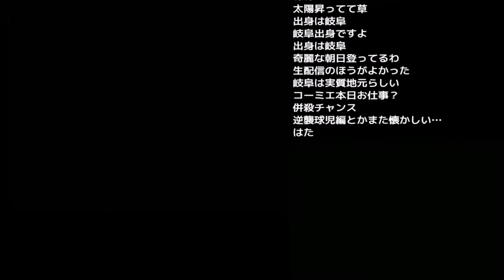朝四時に無死満塁から併殺を打ち精神崩壊しかける男